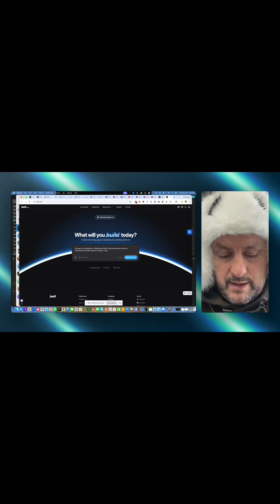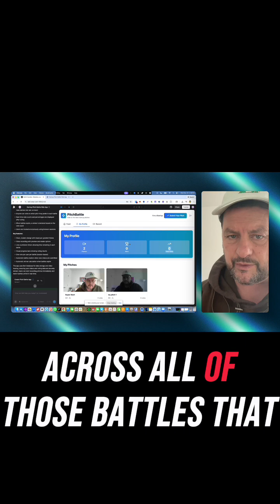Ep 3 Can You Vibe Code It? Ep 3 Rainbet x Sharktank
In this episode I pull two random ideas
Sharktank and the site Rainbet

And attempt to Vibe Code the app

Attempt 1 was a complete fail

Bolt /Claude code just lied to me

About features and fixes it made

I recognized its toxic A.I. behavior and started from a fresh prompt

1 Minute Pitch pits startups head to head in 24 hour pitch offs where users vote on the startup pitch 1 v 1 they prefer

Startups see how many votes they get, how many 24 hour pitch battles they win and this makes in theory and endless feed of pitch battles.